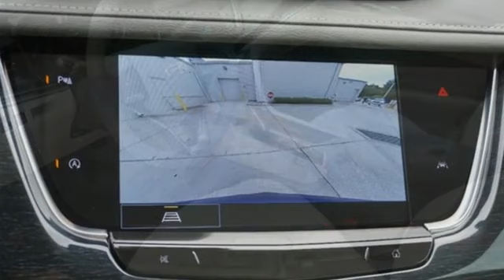New 2023 Cadillac XT6 Tampa FL St. Petersburg, FL CNRHS1 - SOLD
Year: 2023
Make: Cadillac
Model: XT6
Trim: Premium Luxury
Engine: 3.6Ll 6 Cylinder Fuel Injected
Transmission: FWD 9-Speed Automatic
Interior: Cirrus
Stock #: CNRHS1
VIN: 1GYKPCRS5PZ211916

Address:
101 East Fletcher Avenue